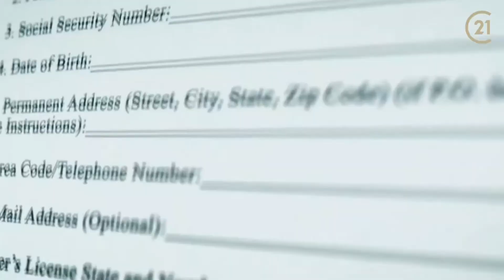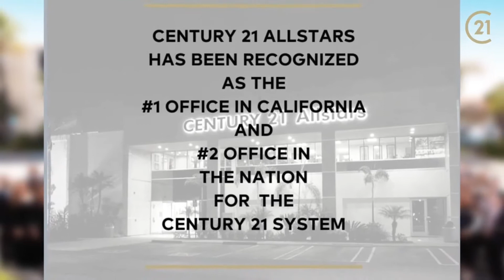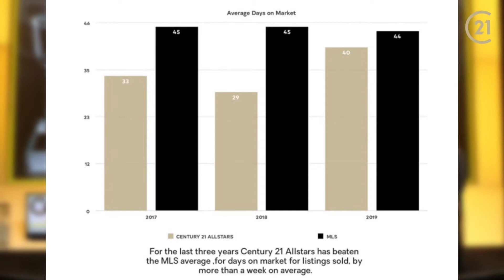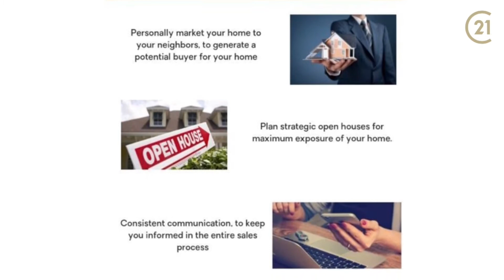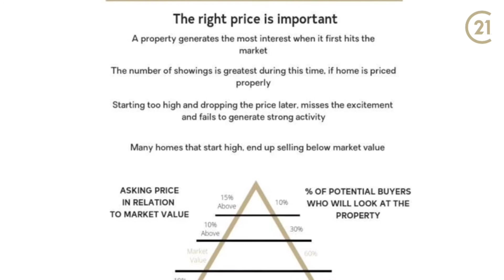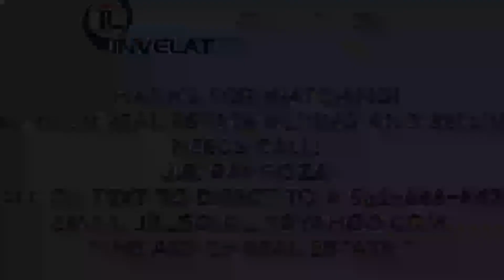🏠REAL ESTATE PLAN OF ACTION - create a real estate action plan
Dear Home Owner,
Our office and I have been on a number of appointments and presentations. In the last 13 years+, more than 75% of
those home owners chose to list their home for sale with us. At the end of every meeting our agents would go
back to  the office and review notes that were taken during the meetings. We focused on their concerns,
what made them nervous and what questions were important to them and their community. What we discovered
was that 5 things kept coming up during the presentations.
Would you like to know what they are?
In the following pages you will find clear concise view of the Marketing Plan of Action.
The 5 Concerns :
1- $ ?
2- How to get you the most $ ?
3- Marketing and price.
4- Time?
5- How long will it take?
6- Price marketing plan.
7- For sale?

Marketing Media Presence, Dedicated website, Facebook and Dedicated youtube channel.
Who else is involve? Our office is a team of 200+ Agents Transaction coordinator and Listing coordinators.
Experience? Last month alone our office closed over 180 escrows, 51 % of our sales are in house .

Thank you and  hope to hear from you soon.
Be healthy and stay safe.

DRE # 0132081
J.R. Raygoza
J.R. Raygoza is a licensed real estate agent in Whittier Ca, With Century -21 Allstars All information given in my videos is meant to be educational helping with the American dream and investing in the future .Please contact your local real estate agent and / or lender for actual terms of the programs  discussed in my video. This information is based on my experience, please fact-check/research anything you learn on my channel!
REAL ESTATE PLAN OF ACTION, 30 day action plan,  real estate trainer, real estate training videos, realtor training, real estate agent, new real estate agent business plan, how to start a real estate business, how to get clients in real estate, lead generation ideas for real estate agents, Step by step real estate investing guide

Houses​ for sale, Home​ for sale, House​ for sale duplex for sale, Home​ investment ,Land​ for sale, Condos​ for sale, Whittier​ Ca. # Norwalk ca. # Santa Fe Springs Ca.